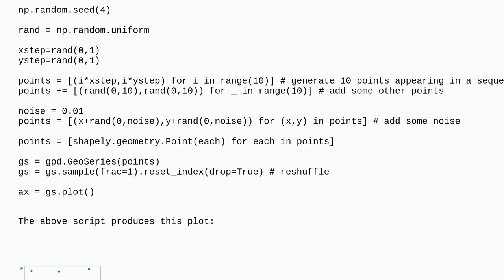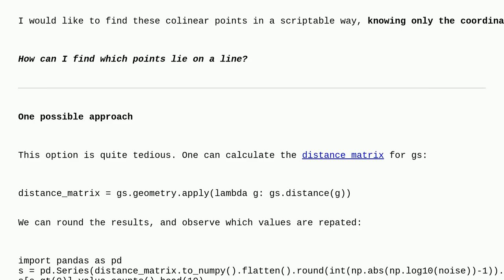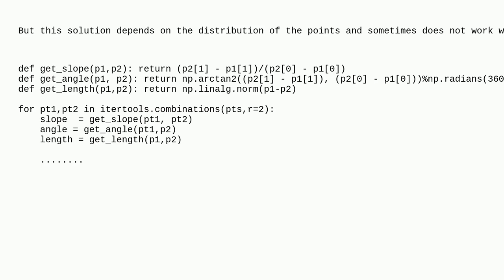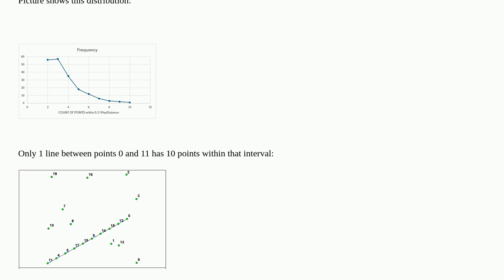Gis: How to find colinear points given many points?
How to find colinear points given many points?

A special thanks goes out to the awesome community

  geolocation python